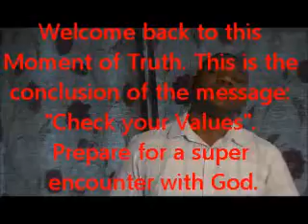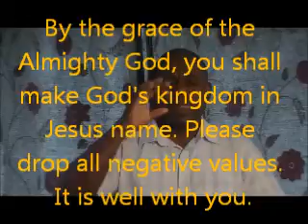Check your Values (Part 3) 23/06/13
Check your Values (Part 3)